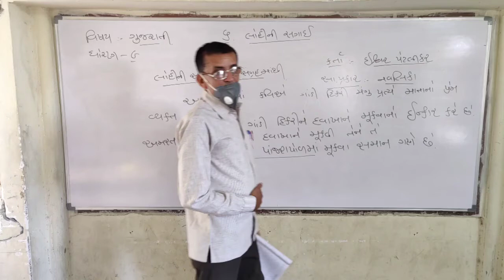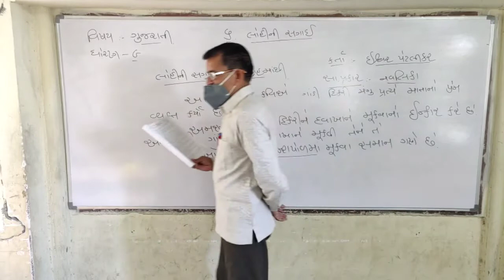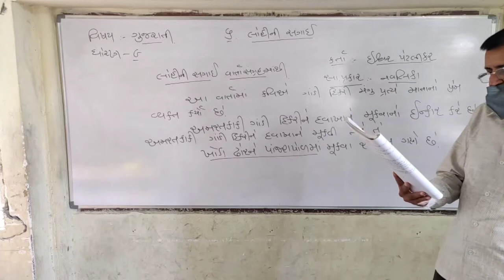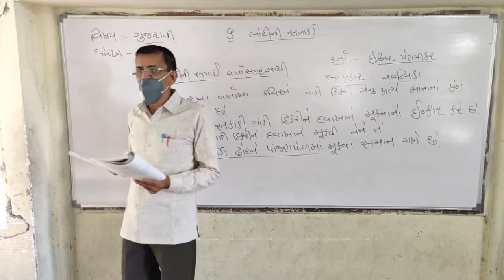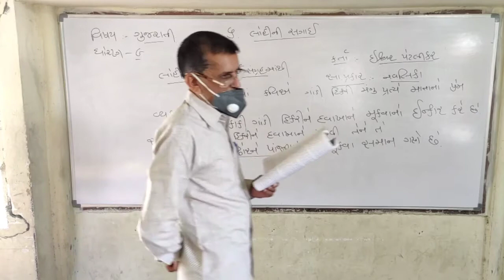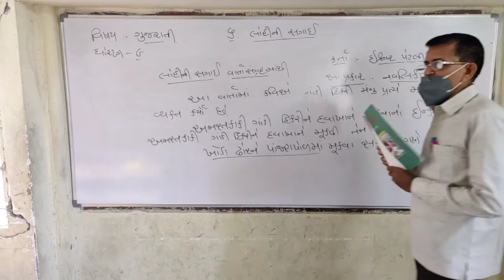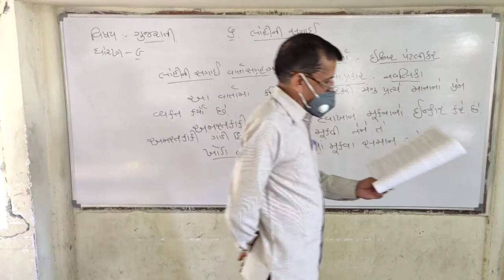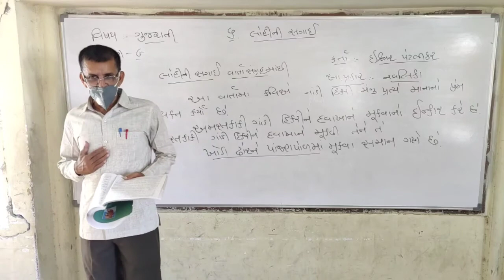Class 9 Gujarati lohini sagai | 26 September 2020